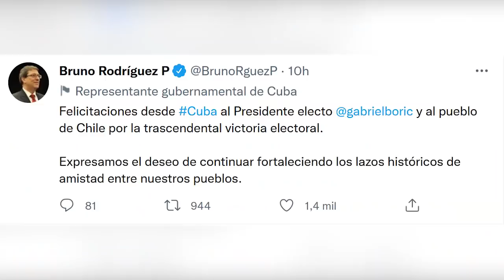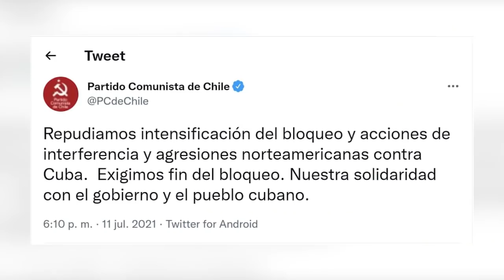¿Qué ha dicho sobre Cuba Gabriel Boric, el nuevo presidente de Chile?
Este domingo 19 de diciembre, Gabriel Boric, candidato del izquierdista Frente Amplio fue elegido como el nuevo presidente de Chile tras vencer en segunda vuelta al abogado ultraderechista José Antonio Kast.

Desde Cuba, las miradas se han trasladado hacia el sur del continente donde muchos especulan sobre la posición que adoptará el nuevo mandatario en su relación con el gobierno de la isla.

¿Quieres conocer más sobre el tema?